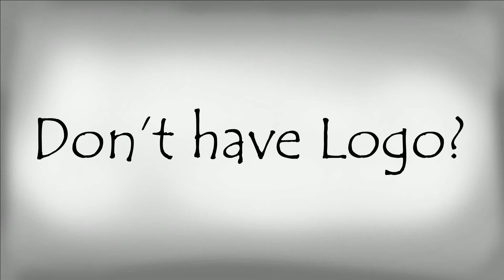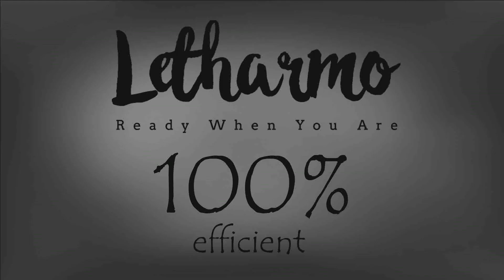Letharmo Whiteboard Animation | Silver Star video